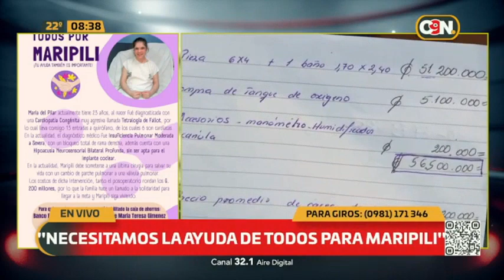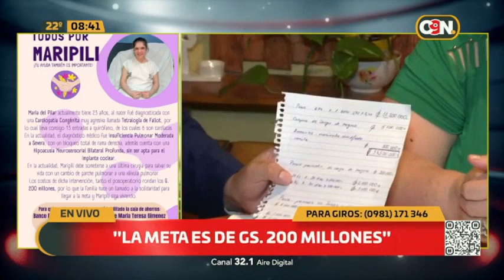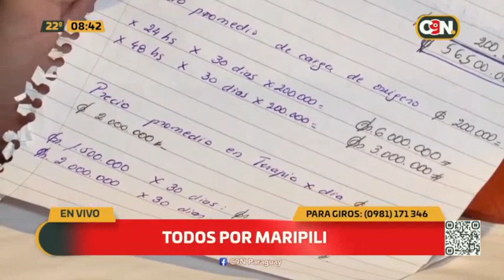Ayudemos a ayudar: Todos por Maripili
Mariía del Pilar es una joven de 23 años que fue diagnosticada con cardiopatía congénita. La familia pide ayuda de la ciudadanía para poder juntar 200 millones para operarse y tener una vida sana, pueden hacer giros al 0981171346